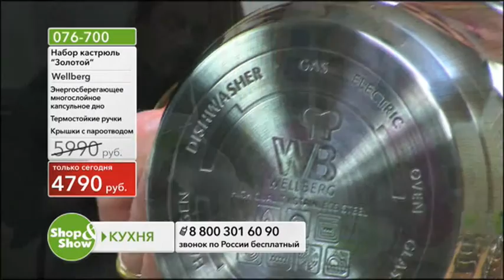Shop & Show (Кухня). [076-700] Набор кастрюль «Золотой» WELLBERG 1315 WB (12 предметов) (076700)